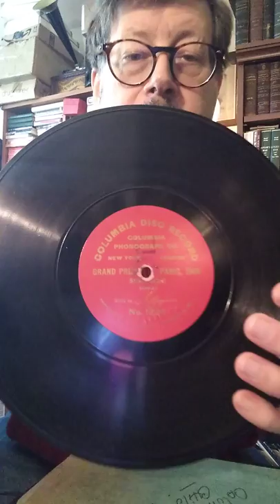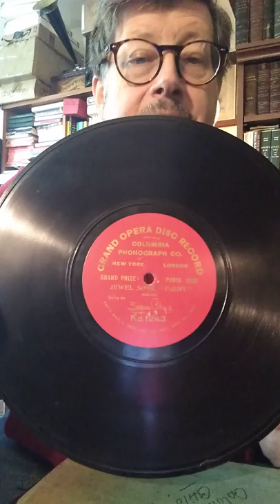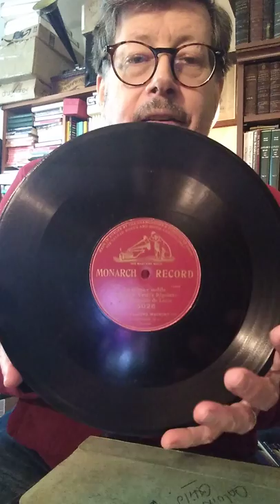The great operatic recording war of 1903 between Victor and Columbia. With many examples and labels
In March of 1903. Both the Columbia and Victor Companies introduced their Red Seal operatic recordings. Both were expensive, both were international first rate artists. Columbia spent well over 15.000 dollars (440.000 in today's money) to procure a large array of great stars. The Victor company opened a matrix trading system with the G&T of Europe. Columbia lost their shirt on this deal. Before long they just dropped the whole deal and absorbed the loss. The humiliation was complete when many of Columbia's operatic stars switched their allegiance to the Victor shortly after these recordings were released. Here are some examples from that wild period in recording history.
I made a mistake and called Eldridge Johnson ...Edison at 6:20. woops.